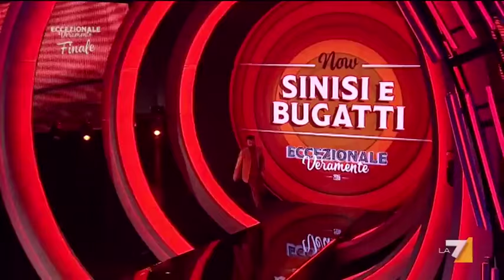Sinisi e Bugatti, il colloquio di lavoro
Nel colloquio di Sinisi e Bugatti il candidato e il datore di lavoro non si capiscono troppo bene.